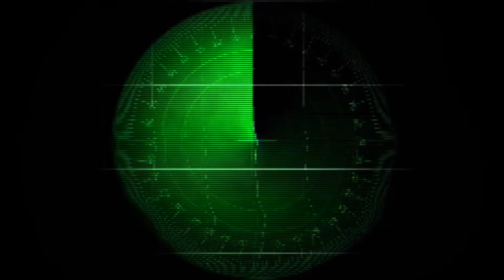Ghost Of The Sea ( Bandcamp Mix)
This track, sort of a synthwave meets seawater, was inspired by the stormy seas and beautiful sunsets of Watchet, Somerset.

Also inspired by the classic Stingray Season 1 Episode 14. The incident which left Captain Shore crippled for life is played out in this gripping episode which sees Troy facing `The Ghost Of The Sea'. I used to watch this one often with my kids, amazed at the impact that character had on their lively imaginations.